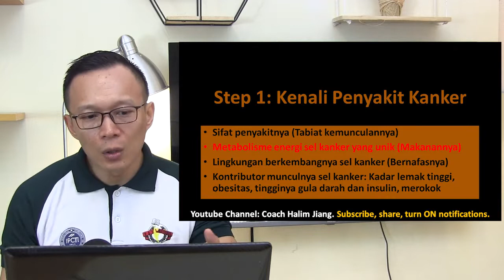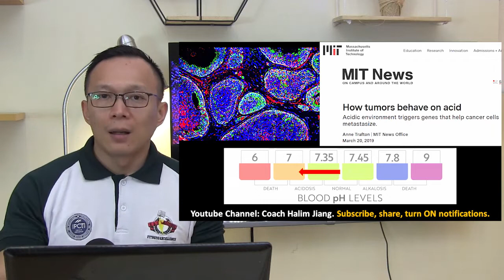Part 1: Things to know about cancer.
Pakar perang Sun Tzu mengajarkan, “Jika Anda mengenal musuh dan dirimu sendiri, Anda tidak perlu takut hasil dari 100 kali bertempur. Jika Anda mengenal diri sendiri tetapi tidak mengenali musuh, setiap kemenangan yang Anda raih, Anda juga mengalami kerugian. Jika Anda tidak mengenali diri sendiri maupun musuh, Anda akan takluk dalam setiap pertempuran.”

Kenali, agar menjadi landasan mengetahui cara mencegahnya dari muncul, dan cara menaklukkannya.

Coach Halim Jiang